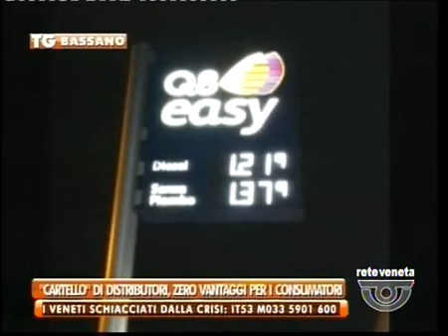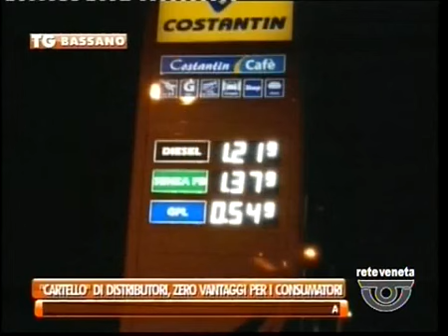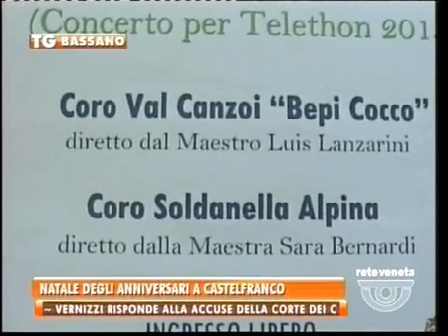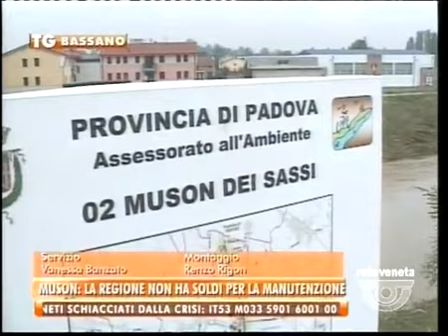TG BASSANO - Edizione completa martedì 22 dicembre 2015